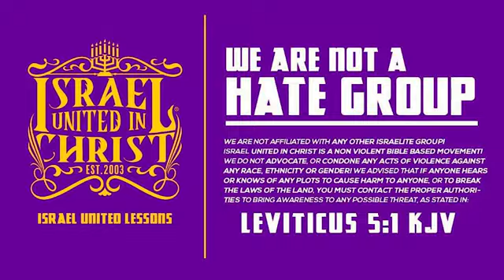The Israelites: No Fathers Destruction Of Our Daughters